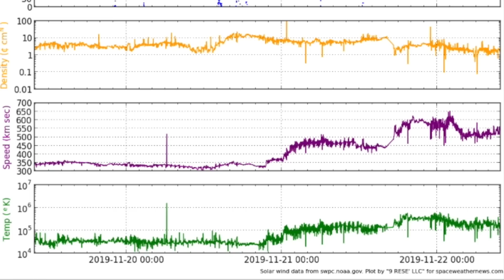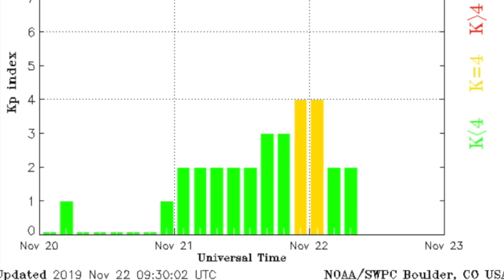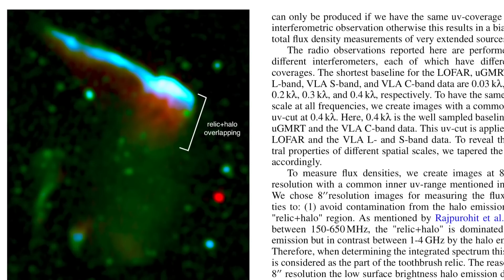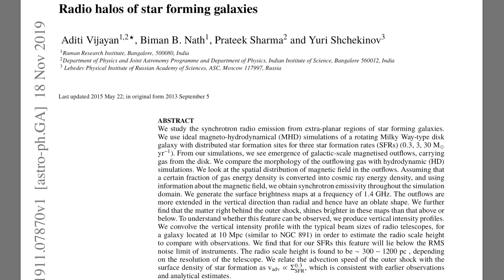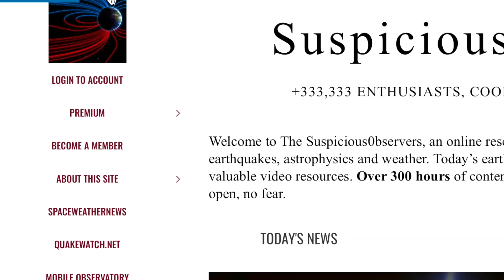Storm Watch, Space Mystery, Plasma Cosmos | S0 News Nov.22.2019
Yes you heard correctly. Through Dr. Peratt, we were allowed by the NSA, FBI, DoD, DoE and CIA to release that information. Anything nuke-related is terrifying and they make sure you are terrified. "Nobody is going to believe you anyway" was the rationale on the qualitative description. Believe us. Whole thing is critical, but 30min is the turn, and onward is the key.